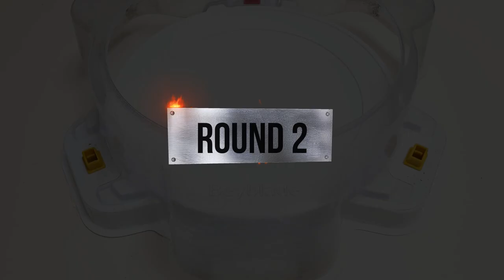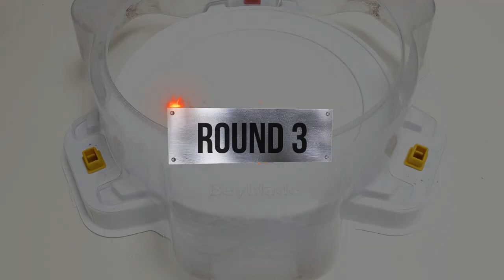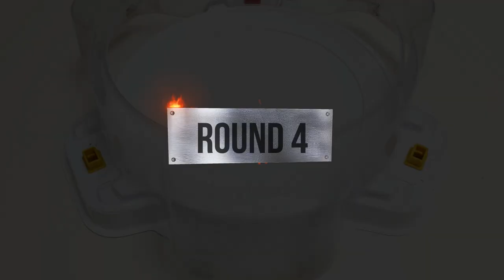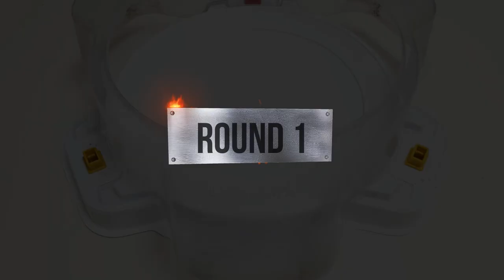【Guilty Longinus VS ALL Achilles】 Beyblade Burst DB 베이블레이드 버스트 다이너 마이트 DB 길티 롱기누스 VS 올 아킬레스 배틀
【Guilty LonginusVS ALL Achilles】 Beyblade Burst DB 베이블레이드 버스트 다이너 마이트 DB 길티 롱기누스 VS 올 아킬레스 배틀

【Guilty Longinus VS ALL Achilles】
(Achilles)
1 Z Achilles
2 Cho-Z Achilles
3 Union Achilles
4 Infinite Achilles

subscription like

블레이드 버스트 DB
길티 롱기누스 VS 모든 아킬레스 릴레이 배틀 해보겠습니다.
(아킬레스)
1 제트 아킬레스
2 초제트 아킬레스
3 유니온 아킬레스
4 인피니트 아킬레스 (소드 / 실드)